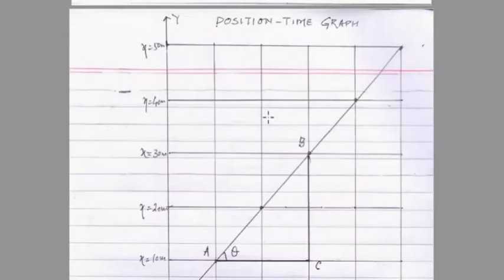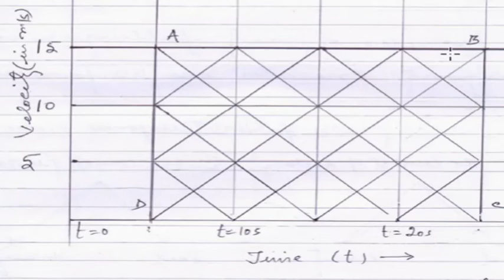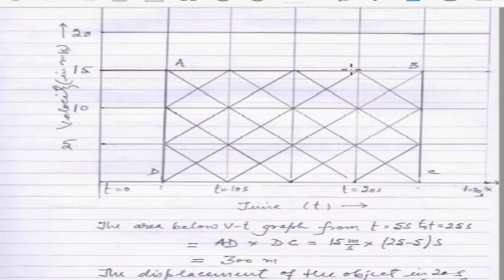5-XI-KINEMATICS Description of uniform motion